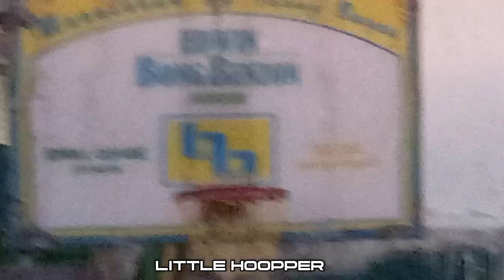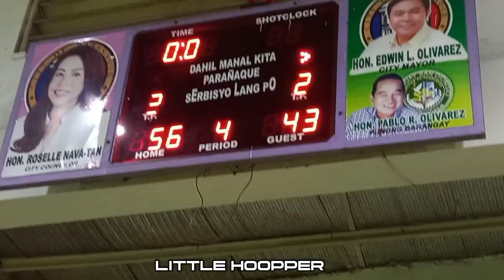Little Hoopper Life & times " EPISODE 89 " | CONDITIONING | PLAY🏀🏀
click my other website!!🙏🏾🙏🏾

tara collab!🏀🏀💯